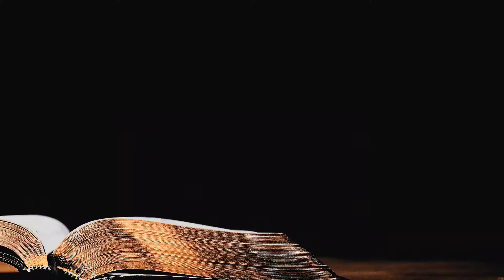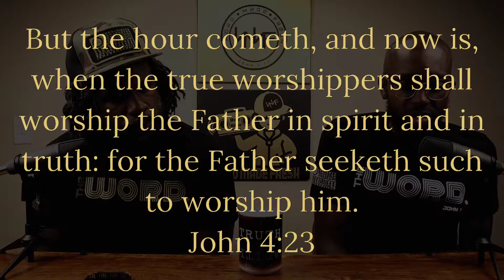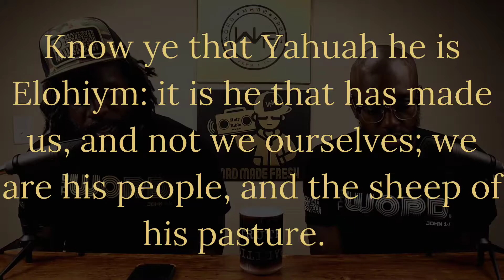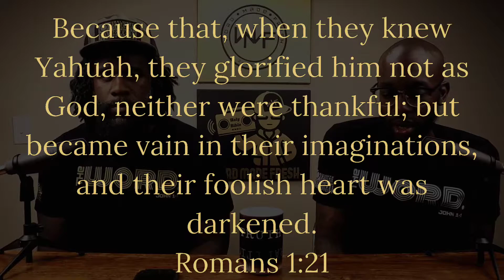WHAT IS WORSHIP | PART 2 | GIVING THANKS | WORD MADE FRESH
In part 2 of our series we look at the act of thanksgiving as part of our worship.  The scriptures tell us that we ought to be thankful for and in everything. We'll look at several verses about giving thanks and talk about some real life situations where we can still give thanks even when it would seem like they don't call for it.

0:00 – Intro
0:38 – Welcome
1:01 – Is that Worship?
2:38 – Be Thankful
5:53 – Worship to Win
7:27 – He Who Is The Source
9:13 – In Everything? Yes Everything
10:19 - Whatchu Complainin Fuh?
11:48 – Wrap Up

VERSUS USED IN ORDER

John 4:23
Psalm 100
Psalm 92:1
Romans 1:21
1 Thessalonians 5:18
Philippians 2:14

https//Instagram.com/brosolo_s

May Yah bless you, keep you, make his face shine upon, be gracious to you!

Learn | Live | Wear

Word!